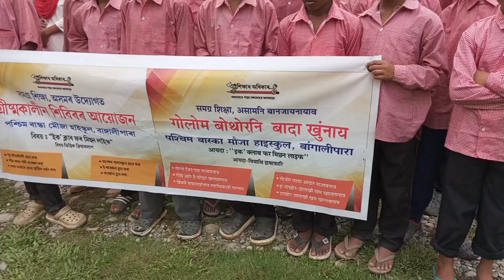7days summer camp observation and school morning assembly#kocharynkvlogs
school morning assembly and 7 days summer camp observation by paschim baska mouza high, Bangalipara 5june to 12 june.